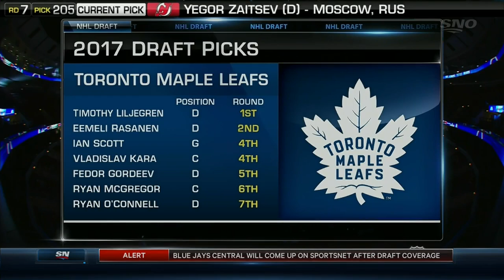2017 NHL Draft: Mike Babcock with the NHL Network - June 24, 2017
Mike Babcock sits down with the NHL Network to discuss the draft and upcoming Maple Leafs season.